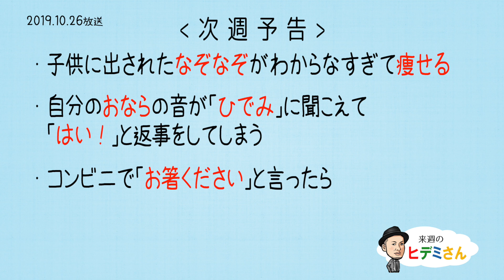来週のヒデミさん(2019.10.26放送) - おばんです!HAMBURGER BOYS